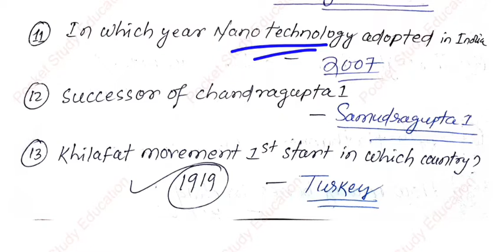RRB NTPC 25 JAN FIRST SHIFT Paper Discussion !! Correct Questions !!40+ MCQ|100% Real Que Analysis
Real correct questions 1st shift 25 January
Rrb ntpc questions 25 Jan 2021
All shift questions 25 Jan in Odia language

RRB Kolkata 25 January 1 shift questions

RRB, Bhubaneswar 25 1st and 2nd shift questions